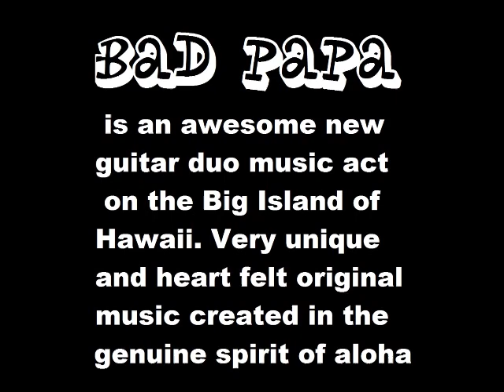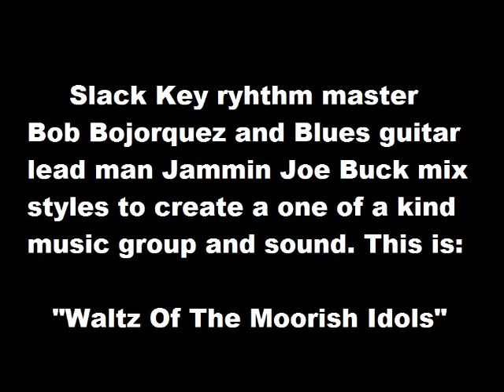"Waltz Of The Moorish Idols" by Bad Papa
Bad Papa performs their original song "Waltz Of The Moorish Idols" from the Big Island of Hawaii.